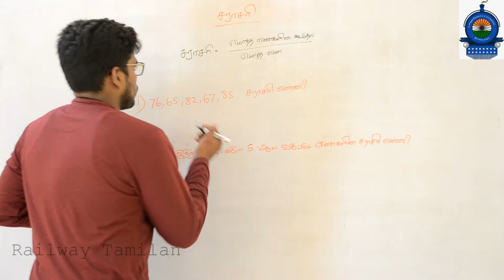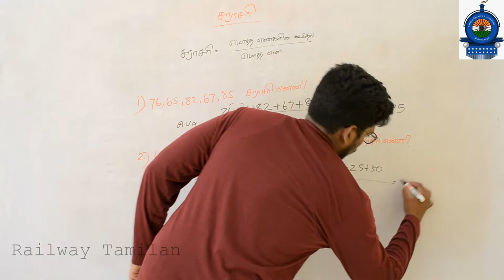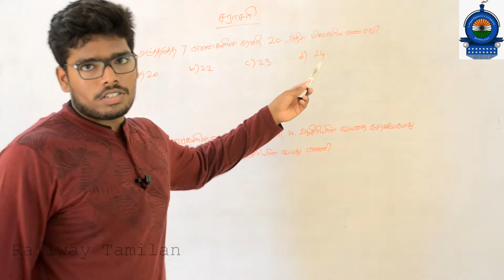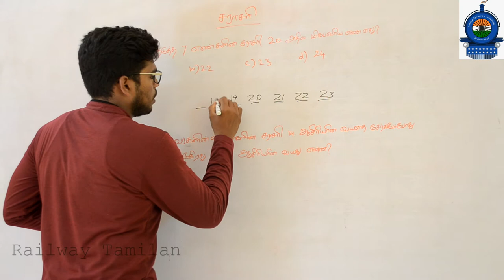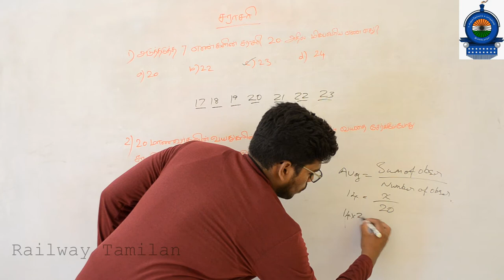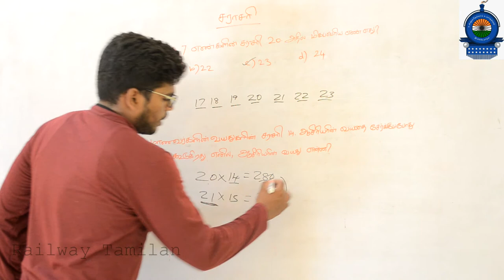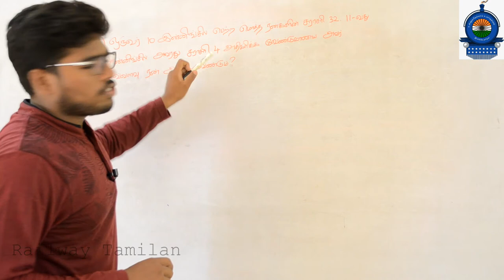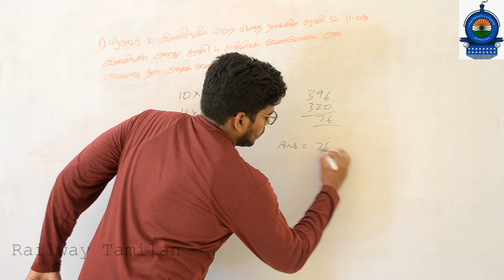சராசரி வகுப்பு -1 (AVERAGE CLASS-1) FOR RRB NTPC & GROUP-D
This video is a short lecture on "Average". This is an important topic to be studied, due to it's frequency in exams. Kindly follow our channel to get updates and next video class on this topic, which will have more problems and shortcuts to solve the problems in few seconds.